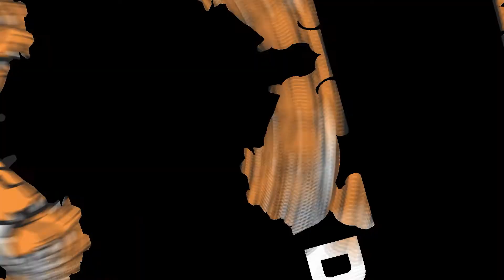More people choose Digdog DG20 2 Ton Mini Excavator.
BONOVO DIG-DOG 2 ton mini excavator Factory supplier mini rubber digging excavator mini excavator small digger for sale.